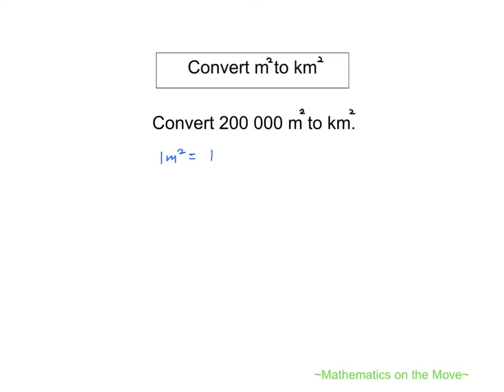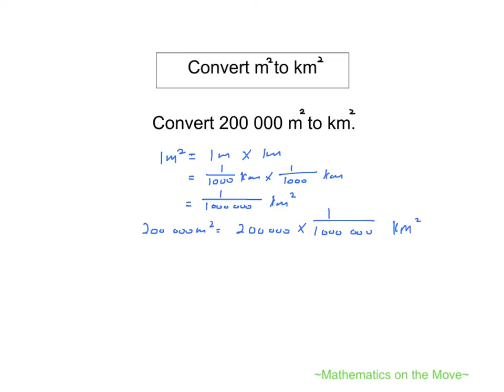Convert square metre to square kilometre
Presented by Mr Chen Xin Da